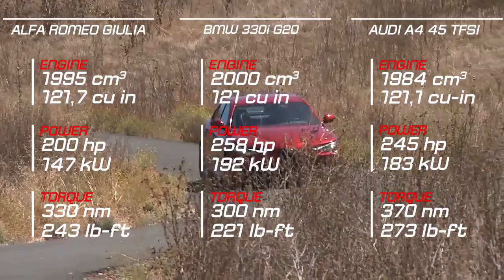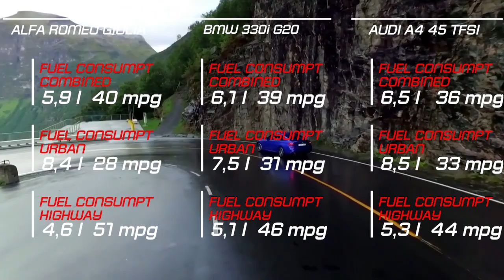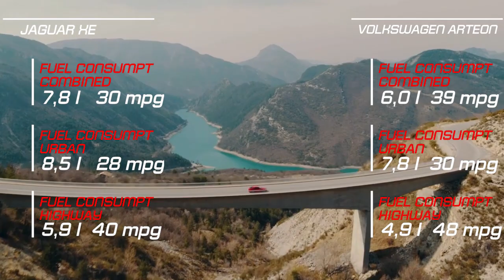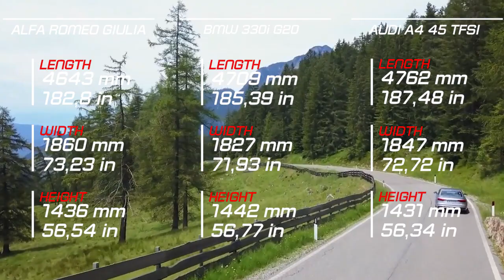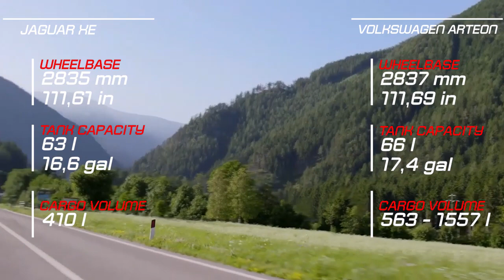BMW 3 Series vs Alfa Romeo Giulia vs Audi A4 vs Jaguar XE vs Volkswagen Arteon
The engine in the new BMW 330i Sedan generates more spirited performance than ever. Boasting numerous detail upgrades, this two-litre, four-cylinder unit delivers maximum output of 190 kW/258 hp between 5,000 and 6,500 rpm, while peak torque of 400 Nm (295 lb-ft) is available from 1,550 to 4,400 rpm. The 5 kW/6 hp increase in output and the extra 50 Nm (37 lb-ft) of torque compared with the predecessor engine are the result of the focused optimisation of the BMW TwinPower Turbo system - which comprises twin-scroll turbochargers, High Precision Injection direct petrol injection, VALVETRONIC fully variable valve timing and Double-VANOS variable camshaft timing. The High Precision Injection system ensures precise fuel metering and particularly clean combustion, its new fuel pump generating maximum pressure of 350 bar compared with the 200 bar of the previous version. The further developed direct injection system enables optimal fuel flow through the combustion chambers with atomised fuel delivered by multi-hole injectors.

An impressive 0 to 100 km/h (62 mph) time of 5.8 seconds belies the enhanced efficiency of the new BMW 330i Sedan with its combined fuel consumption of 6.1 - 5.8 l/100 km (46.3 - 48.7 mpg imp) and CO2 figures between 139 und 132 grams per kilometre. The engine's emissions have also been further improved. The exhaust treatment system includes a particulate filter to reduce emissions of particulate matter. As a result, the new BMW 330i Sedan complies with the particularly demanding Euro 6d-TEMP emissions standard.

In more detail, at the access level of the Giulia world there is a choice of two powerplants: 2.0 petrol providing 200 HP and 2.2 turbodiesel with 136 HP, both rear-wheel drive and with automatic transmission. As well as the new 8.8" Multitouch display and 7" TFT instrument cluster, the standard package also features the Autonomous Emergency Brake, Lane Departure Warning and Cruise Control driving assistance systems. The Super trim is also available with the 160 and 190 HP diesel engines, and has Xenon headlights and rear parking sensors. There are also four powerplant options for the Business trim, which offers Active Cruise Control and compatibility with Apple CarPlay and Android Auto.

To coincide with the market launch, the brand with the four rings is presenting an A4 edition model dubbed "edition one." It is available as a Sedan or Avant with a choice of three engine versions - the 2.0 TFSI with a power output of 180 kW (245 PS), the 2.0 TDI with an output of 140 kW (190 PS) and the 3.0 TDI with 170 kW (231 PS).

The midsize model has grown a bit in all body variants. The length of the Audi A4 in both the Sedan and the Avant has increased by 24 millimeters (0.9 in) to 4,762 millimeters (15.6 ft), while the width has increased by 5 millimeters (0.2 in) to 1,847 millimeters (6.1 ft). The wheelbase remains unchanged at 2,820 millimeters (9.3 ft), while the vehicle height likewise remains the same - it is 1,431 millimeter (4.7 ft) for the Sedan and 1,460 millimeters (4.8 ft) for the Avant.

New XE features an automatic transmission as standard and is available in rear and all-wheel drive variants. Jaguar's advanced torque on-demand all-wheel drive (AWD) system and Intelligent Driveline Dynamics technology maintain the XE's rear-wheel drive handling feel and agility while improving performance, traction and driver confidence in all weather conditions. The 300 PS petrol engine, equipped with all-wheel drive, accelerates from 0-60 mph in 5.4 seconds (0-100km/h in 5.7 seconds).

Customers can also choose a 250PS Ingenium petrol engine, while diesel power comes from the efficient 180PS 2.0-litre engine, which produces 430Nm of torque and gives fuel consumption of up to 57.6mpg (from 4.9l/100km).

The Arteon will initially feature three turbo direct injection engines at launch: a 206 kW / 280 PS TSI (petrol) engine and two TDI (diesel) engines with 110 kW / 150 PS and 176 kW / 240 PS. Three additional engines will complete the range: the newly designed 1.5 TSI Evo (110 kW / 150 PS with cylinder deactivation) as well a TSI and a TDI engine, each with 140 kW / 190 PS.

All engines can be combined with an automated DSG dual clutch gearbox (except 110 kW TSI in Germany, which is only available with a manual gearbox). For the TSI, the DSG gearbox is standard on engines with an output of 140 kW and above; for the TDI it is standard on the 176 kW version. Additionally, the 280 PS TSI and 240 PS TDI also have the Volkswagen 4MOTION all-wheel drive as standard, while this is available as an option for the 140 kW TDI. All other models have front-wheel drive.